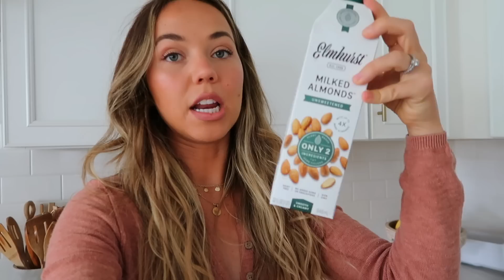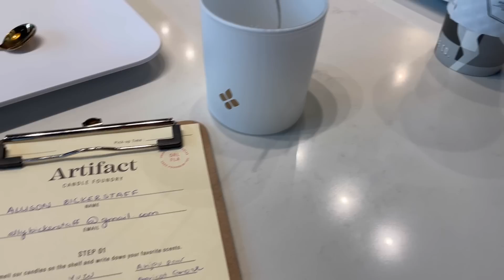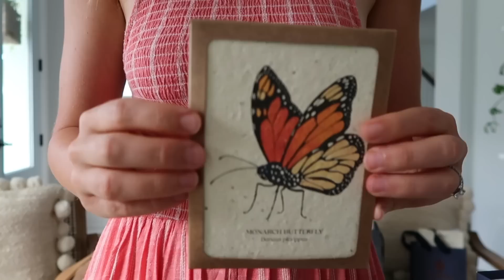DAY IN THE LIFE | rainy summer storms, making candles, & car accessory haul!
I hope you enjoy today's cozy vlog...🌧🕯📖

IN THIS VIDEO:
+ Car accessories
+ Dress I'm wearing
+ Colorful quilt
+ Crochet car coasters